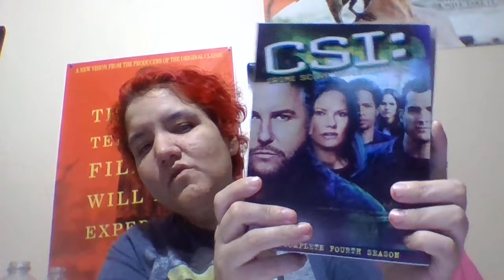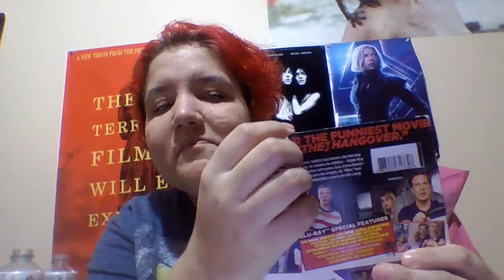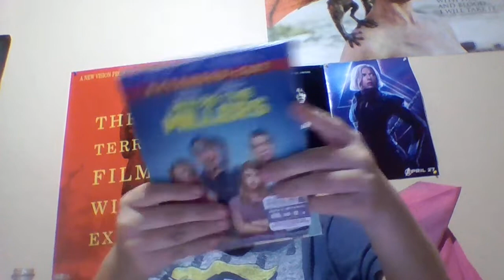random bluray update